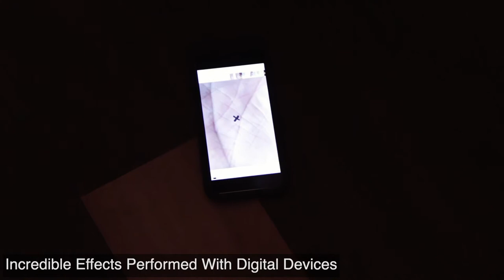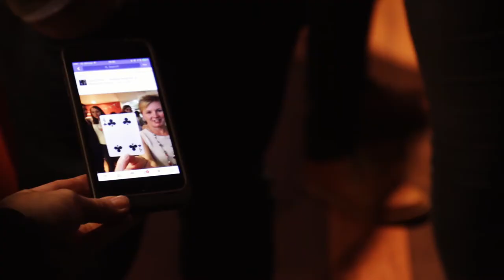THE TECH MAGICIAN SHOWREEL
Book David, so you and your guests can experience the most technologically advanced magician on the planet.

For most people, their mobile phone is one of their most treasured possessions. Because of the emotional connection we have with these devices David Penn’s Tech iPhone and iPad magic captures an audience like never before.
Amongst many amazing effects David will be able to read your guests’ minds to unlock their own phones! He will make phones vanish within the guests’ own hands, produce objects directly from the digital world and predict words that are searched for on GOOGLE or WIKIPEDIA.
David’s magic has won him the title of ‘The British Magical Champion’. He is not only an innovator but a respected creator of magical effects that have been used by top tv magicians all over the world. The use of mobile phones in an interactive entertainment form is simply the most modern kind of magical evolution and your guest will be blown away when they witness it live!
David can perform his Tech Magic either in a drinks reception situation, on trade or conference stands and even include this digital presentation within a keynote speech or cabaret.
For a discerning audience David’s style of magic will capture them like never before! Contact David today for availability for your next important event and a quote.